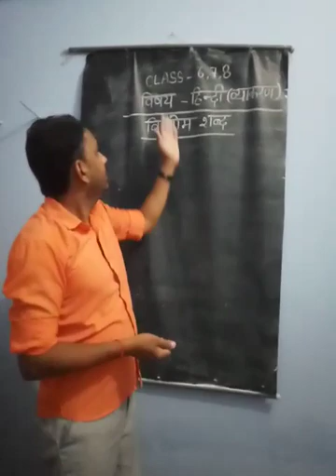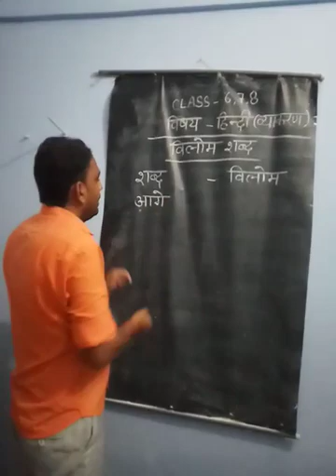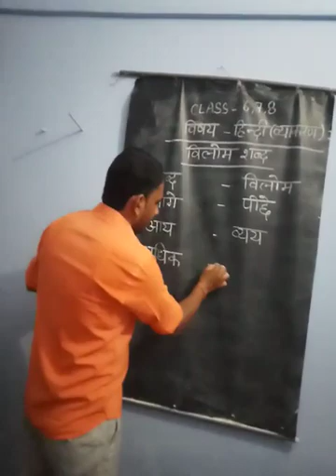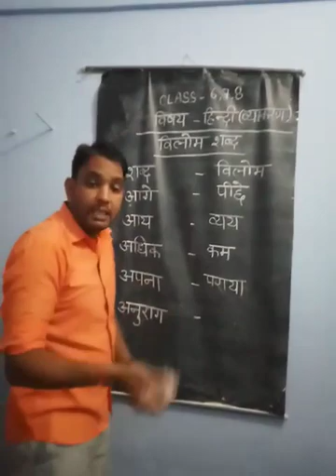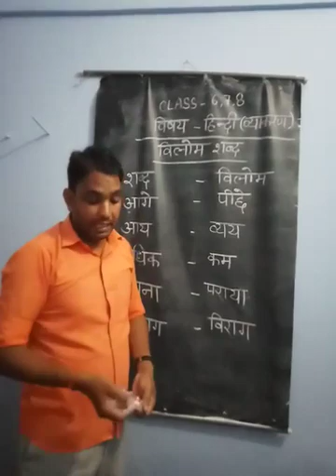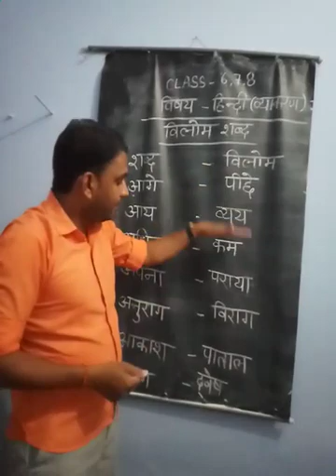CLASSES 6,7AND 8 HINDI GRAMMAR